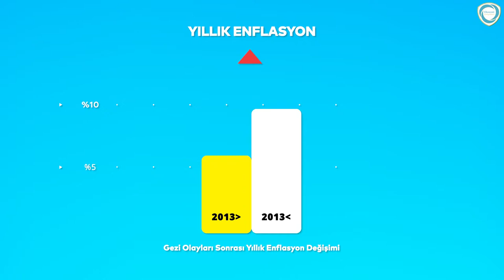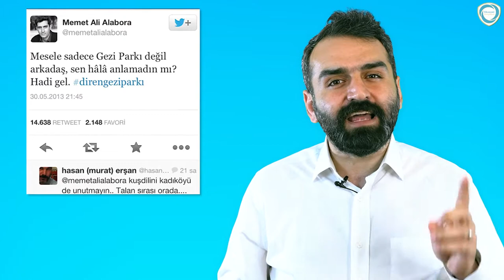Gezi olaylarının ekonomiye etkisi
Üzerinden 8 yıl geçse de etkileri hâlâ devam eden Gezi Parkı olayları gerçek yüzü nedir diye sorduk ve detaylı bir araştırmaya giriştik. Topçu Kışlası projesi ile başlayan süreç nasıl başladı ve nerelere gitti, tüm merak ettikleriniz bu videoda!

00:00 Giriş
00:55 Topçu Kışlası projesi
02:53 Gezi Parkı ekonomiyi nasıl etkiledi?
03:49 Gezi Parkı olayları sonrası dolar yükseldi.
05:39 Amerika ve Çin ticaret savaşı
07:07 Gezi olayları öncesi dolar üzerinden ekonomik analiz
08:54 CNN International canlı yayınla 8 saat Gezi olaylarını aktardı.